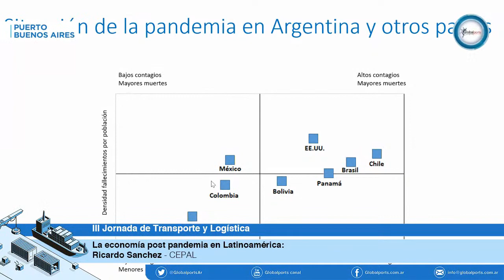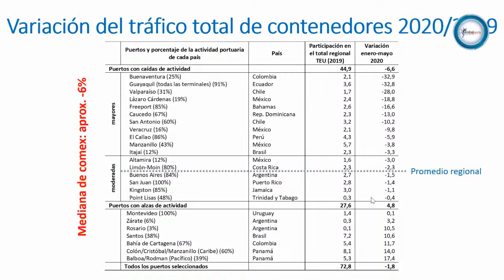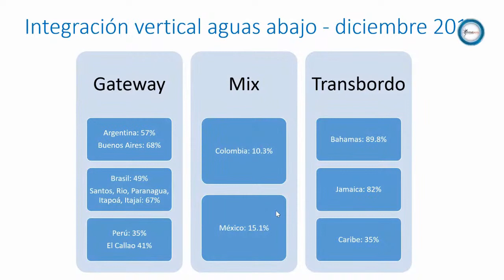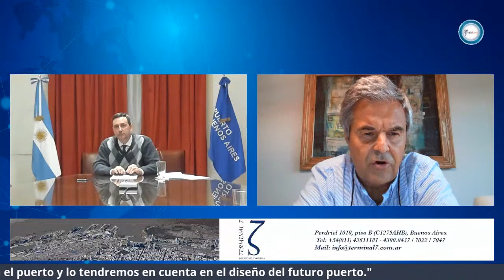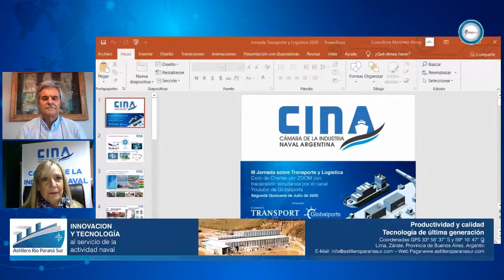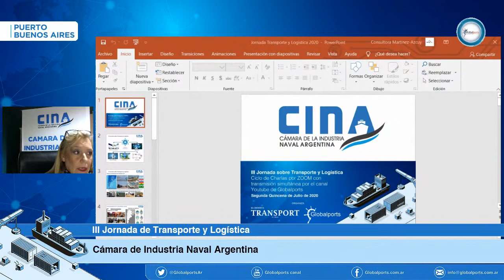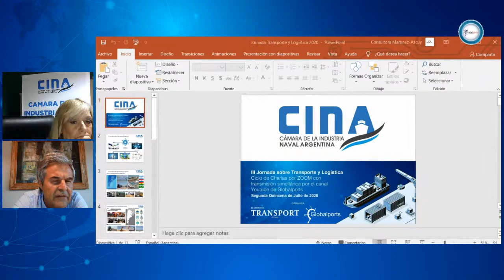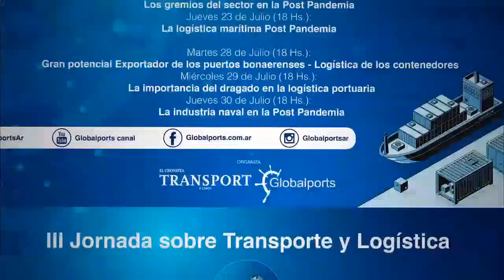III Jornadas de Transporte y Logística - Miercoles 15 de Julio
La pandemia de COVID 19 cambió la visión logística a escala global. En este escenario, el sector transporte, puertos y comercio exterior es considerado esencial y continúa trabajando en todo el mundo a pesar de las restricciones a la circulación.
Desde el suplemento Transport & Cargo del diario El Cronista, y para celebrar su 22 aniversario, decidimos realizar estas jornadas con los elementos tecnológicos que se han puesto en primer plano en el último tiempo. Es así que realizaremos las Jornadas vía Sream Yard y con transmisión simultánea por el canal de YouTube de Globalports, por twitter, Facebook live e instagran. La participación es libre y sin costo.

            A continuación, detallamos el programa que estamos preparando para la segunda quincena de julio.

Miércoles 15 de Julio (18 Hs.):La economía post pandemia en Latinoamérica: Ricardo Sánchez, CEPAL; El futuro del puerto Buenos Aires: José Beni, Interventor de la Administración General de Puertos y Juan Carlos Schmid, Secretario General de FeMPINRA. Apertura: PG Mario Rubén Farinón, Prefecto Nacional Naval Prefectura Naval Argentina, Silvia Martínez, Presidenta CINA.  Coordina: Agustín Barletti T&C

Jueves 16 de Julio (15:30 Hs.): Webinar internacional de AIPPYC-CEDPLA:
14 Hs.: Hacia una Macroeconomía Sustentable. Claudio Zuchovicki; La facilitación del comercio como herramienta de potenciación de la economía de un país. Jan Hoffman. UNCTAD . Suiza. Coordina: Gustavo Anschutz – Presidente AYPPYC.
15 Hs.: Transporte marítimo sustentable: El caso del Short Sea Shipping Europeo, Pilar Tejo, España ; Desarrollo Transporte Intermodal Sustentable. Alfredo Irisarri, España. Coordina: Alfonso Vivo Chaneton, representante AIPPYC Uruguay.
16 Hs.: Sinergia pública privada en el sector portuario logístico
• Panelistas: Juan Carlos Paz Cardenas (PERU); Juan Carlos Venesia (ARG); Gerardo Lazcano (CHILE); Fernando Puntigliano (UY) Moderadores: Gustavo Anschutz- Alfonso Vivo Chaneton

17. 30 Hs.: Cierre. Puerto Dock Sud: Carla Monraval, Presidenta  Dock Sud y Roberto Negro, CEO Exolgan

Miércoles 22 de Julio (18 Hs.): Los gremios del sector en la Post Pandemia: Julio González Insfrán, Centro de Patrones; Roberto Coria, Guincheros, FeMPINRA,  Leonardo Salom, APDFA . Coordina: Ariel Armero, Globalports

Jueves 23 de Julio (18 Hs.): La logística marítima Post Pandemia:  Julio Delfino, Presidente Centro de Navegación; Paloma Loewenthal, CARBA/FENA, Roberto Rodrigues, Maerks Area MD – East Coast South America. Coordina: Agustín Barletti T&C

Martes 28 de Julio (18 Hs.): Gran potencial Exportador de los puertos bonaerenses: Mario Goicoechea, Director Consorcio de Gestión Puerto Quequén y Emilio Bustamante TC 2 Mar del Plata. Logística de los contenedores: Gabriel Ruocco, Terminal 7.  Coordina: Agustin Barletti T&C

Miércoles 29 de Julio (18 Hs.):  La importancia del dragado en la logística portuaria, Juan Bautista Allegrino, Jan de Nul, Fulvio Monti, Presidente Puerto de Villa Constitución, Eliseo Almada, Presidente Puerto de San Pedro.  Coordina: Agustín Barletti T&C

Jueves 30 de Julio (18 Hs.):  La industria naval en la Post Pandemia: Miguel Angel Tudino, TANDANOR, Sandra Cipolla, SPI, Marcos de Monte, ARPS  y Juan Speroni, SAON. Coordina Ariel Armero, Globalports